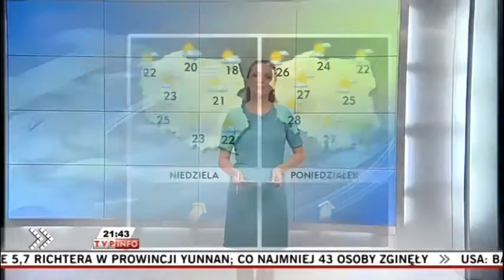Monika Andrzejczak 07 09 2012.